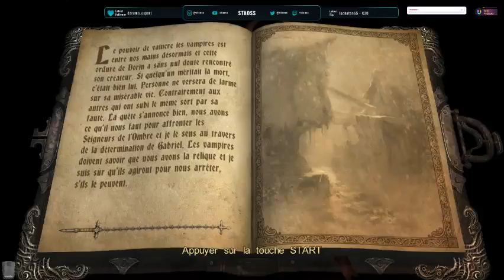[FR/PC] BRAUNER LE SUPER VAMPIRE ep 23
### [Vidéo en HD] Un pouce bleu / un commentaire / La mise en Favoris est toujours apprécié ! Mais loin d&#39;être obligatoire ;)

### La communauté de l&#39;ours 🐻

♀️ Liste Amazone